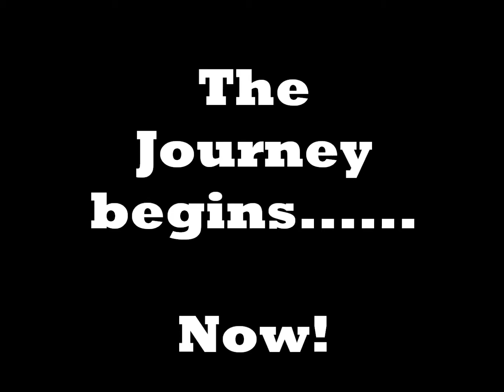My Everyday Skills Folder Book - includes time, addition and subtraction